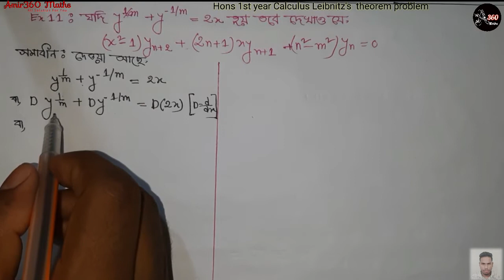Leibnitz theorem problems with solutions | লিবনীজ উপপাদ্য | Honours 1st year Calculas | Part : 06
Leibnitz theorem problems with solutions লিবনীজ উপপাদ্য Part : 06  Lebanese theorem

Hellow,
Dear students, Today I will discuss about,  Leibnitz's Theorem.  লিবনীজ উপপাদ্যের সাহায্যে সমাধান
Please watching till end of this videos.

With your support I will publish more videos about
1.Calculas
2.Fundamental
3.Linear
4.Geometry

Your one like or comment inspaires me to publish more videos.